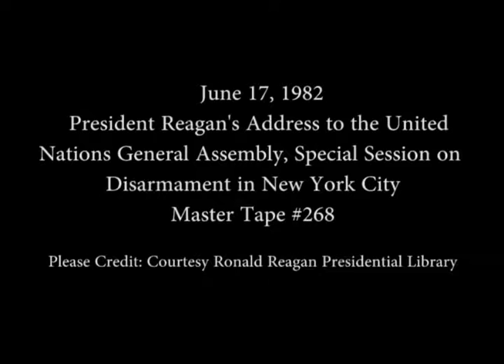President Reagan's Remarks in New York, before the UN Special Session on Disarmament, June 17, 1982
Full Title: President Reagan's Remarks in New York, New York, before the United Nations General Assembly and a Special Session on Disarmament, June 17, 1982

Access Restriction(s):Unrestricted
Use Restriction(s):Unrestricted